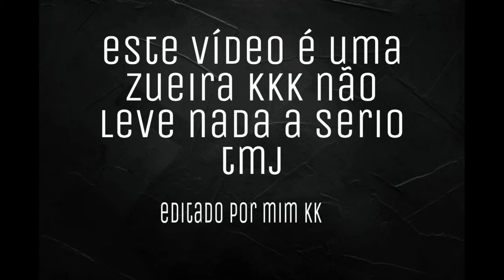MINELIGHTS-1: Hasta Luego👋